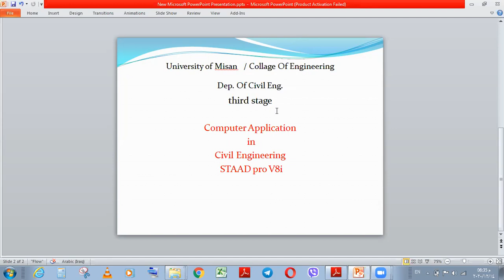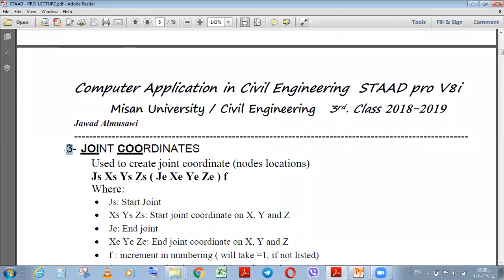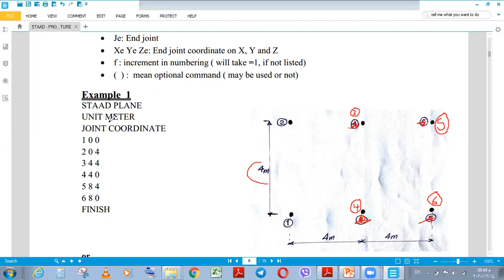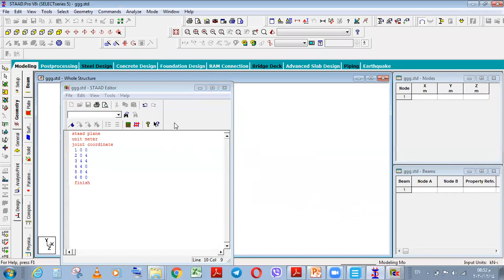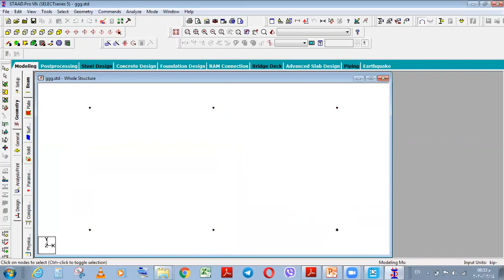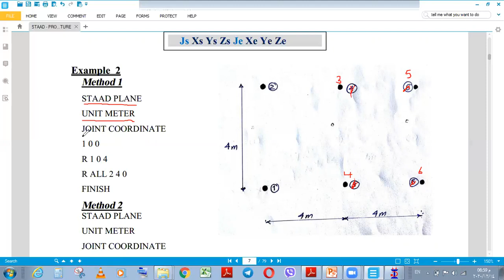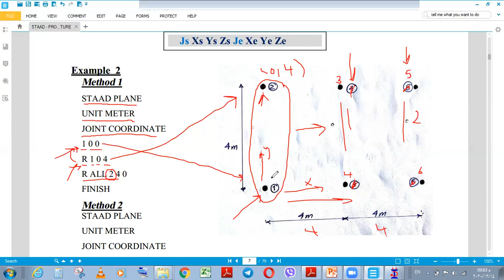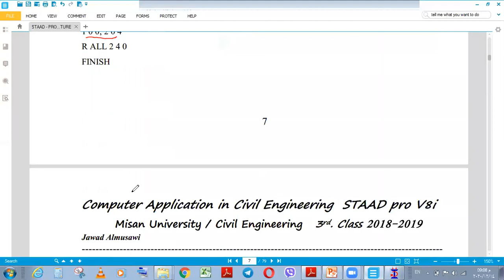المرحلة الثالثة, الهندسة المدنية, م م حيدر حسن, Staad Pro, Lecture No 2